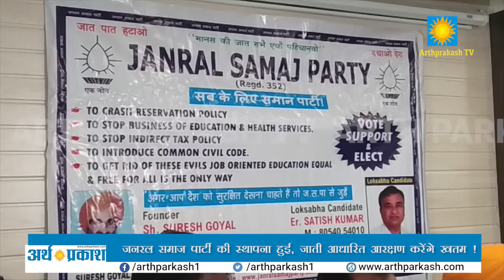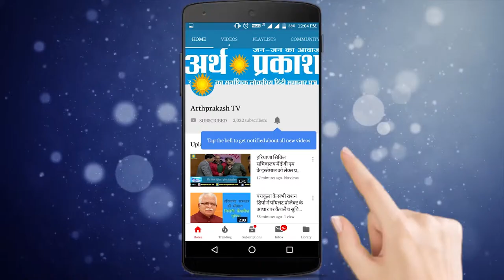जनरल समाज पार्टी की स्थापना हुई, मुख्य मुद्दा जाती आधारित आरक्षण करेंगे ख़तम !